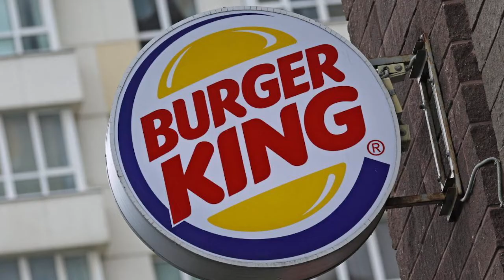Burger King Employee For 27 YEARS! Rewarded Reece's, Starbucks and 2 Pens?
After working 27 years at Burger King, an employee was rewarded with Reece's Piece's, Starbucks, and 2 ink pens...wow!!!
Maaaaaaan!!!